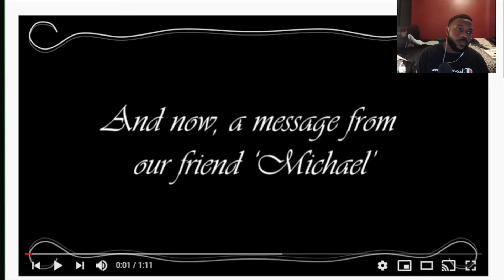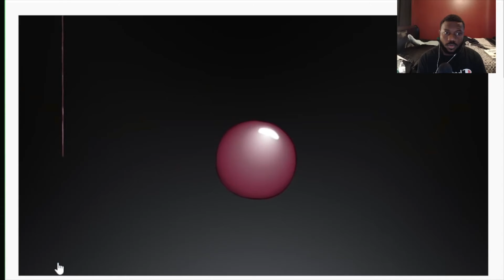BLUEBERRY RED BULL (MICHAEL) [ANIMATION!]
Thank you for all the support you guys are giving me. It truly makes me happy, and is very appreciated 💙

michael,blueberry,blueberries,animation,cartoon,dashiegames,dashiexp,hilarious,animated,toon,lmao,lol